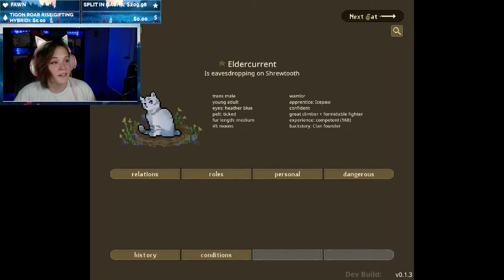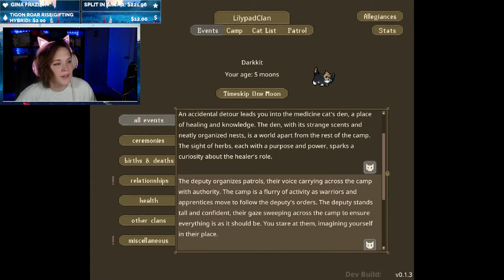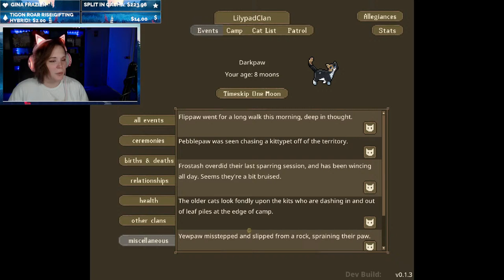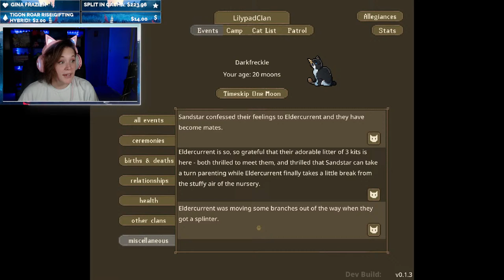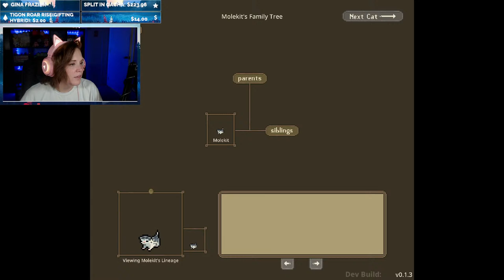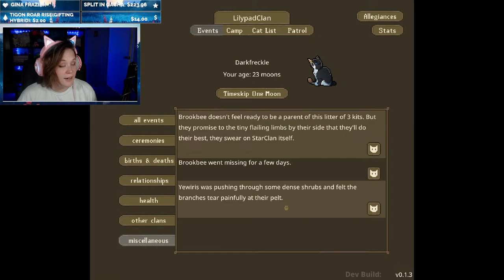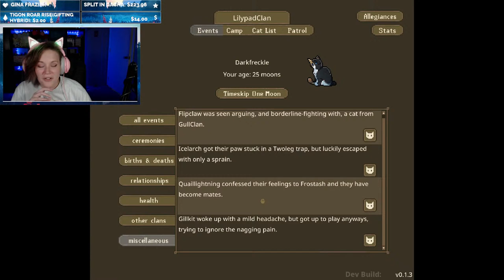Life-Gen - A Clan-Gen Mod by coffee | Comfort Stream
We follow the life of one cat in a clan!